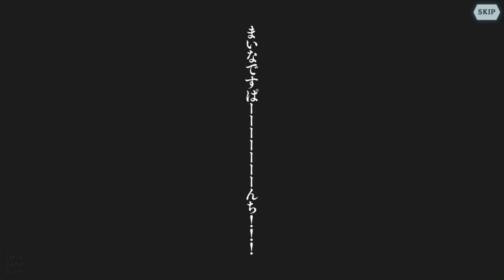ダンメモ 衣装ストーリー 「【酒気巫女】 フィルヴィス」 (CV:金元寿子) 『差恥の巫女、主神のイジりと悪ノリ』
リュー衣装ストーリー 【酒気巫女】 フィルヴィス・シャリア
00:00　ガチャ演出再生
00:22　差恥の巫女、主神のイジりと悪ノリ
02:36　選択　「なんという寛大なお言葉」
02:56　選択　「やはりそういったご趣味が」

同じイベントの他のキャラクター衣装ストーリーはこちらです

この衣装のイベントストーリーはこちらです

原作外伝「ソード・オラトリア」6巻エピソード 大冒険譚「渚と闘争のロンド」